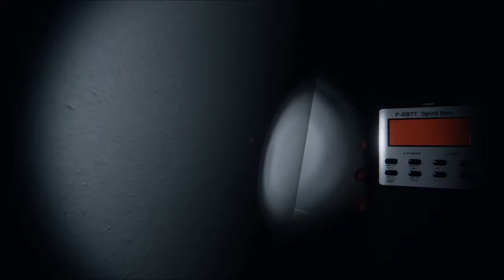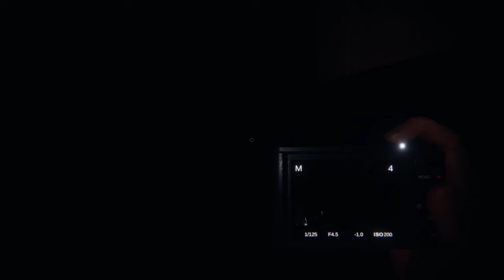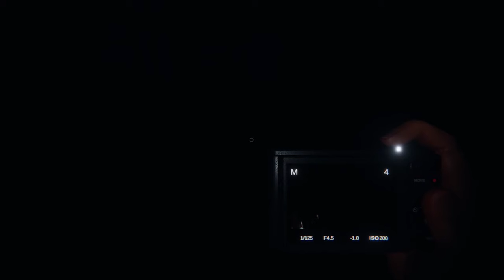Let's Play Phasmophobia Part 76: The Ghost That Won't Let Me Leave